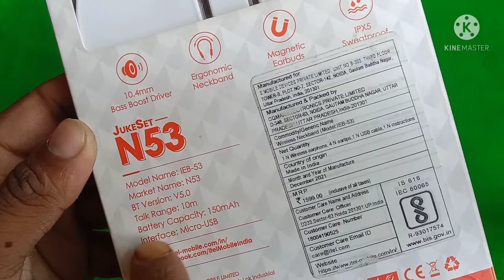Itel neckband unboxing || itel bluetooth headphone unboxing|| n53 neckband unboxing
itel neckband unboxing||
itel bluetooth headphone unboxing||
Samsung a6 frp baypass ||
Samsung a6plus frp baypass ||
oppo a1k Google account remove ||
realme c2 frp baypass ||
realme c2 patton unlock ||
realme c2 patton kese khole ||
realme c2 Google account remove ||
realme c2 Google account unlock ||
itel vision 1 frp baypass ||
itel vision 1 Google account unlock ||
itel vision ls (6005 ) frp baypass ||
itel  ls (6005) Google account unlock ||
itel ls (6005) Google account remove ||
ls (6005) frp baypass ||
itel vision 1 Google account remove ||
tecno spark 7pro  auto restart problem solvd |
tecno spark 7pro automatically on off ||
spark 7pro restart problem salution ||
auto restart problem spark 7pro mobile ||
jio f90 m heard reset code ||
jio f90 m heard reset ||
jio f90 m  reset factory ||
jio f90 m software reset code ||
nokia 105 white display salution ||
nokia new 105 white display salution ||
nokia 105 white display problem solvd ||
105 nokia white display salution ||

vivo v 17 restart problem solvd ||
vivo v17 restart problem solvd ||
vivo v17 auto on off problem ||
    samsung guru 1200 heard reset code ||
samsung guru 1200 factory reset||
samsung guru 1200 hang on logo problem solvd ||
guru 1200 hang on logo ||
tecno spark go 2020 ||
tecno spark go 2020 frp baypass ||
tecno spark go Google account unlock ||
tecno spark go Google account remove ||
tecno mobil frp baypass ||
tecno in 5 automatically switch ON off salution|
tecno in 5 auto restart problem solved ||
tecno in 5 auto reset hardware problem solvd||
redmi note 8 automatically switch ON off ||
redmi note 8 auto restart problem solvd ||
redmi note 8pro automatically switch ON ||
vivo y30 auto restart problem solvd ||
vivo y30 automatically switch ON off problem salution ||
vivo y30 restart problem solvd ||
oppo dublicat mobile ko kese jane||
oppo dublicat mobile testing ||
tecno kc1 Google account unlock ||

mobile tracking number ||
RAKSHAK||
gionee f9  frp baypass ||
gionee f9 pro Google account ||
gionee f9 pro frp baypass ||
itel tv wall fitting ||

hii frind .,atcha helpful hain. ager kuch vi puchna ho to comant main jarur

oppo 11k frp baypass ||
OPPO 11k Google account unlock ||
oppo 11k  Google account remove ||
oppo

                     Thanks 🙏 🙏 🙏